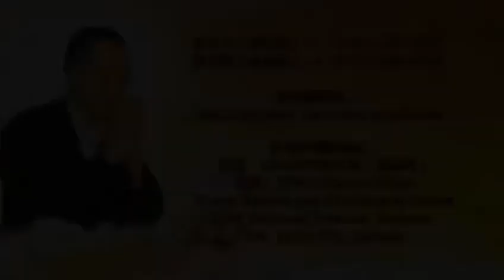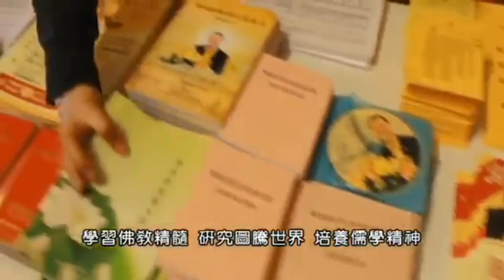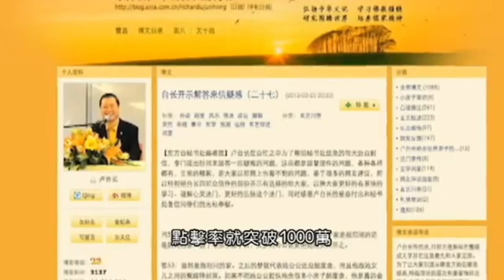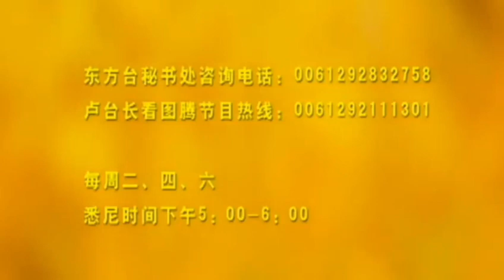感人视频12：卢台长与他的弘法团队